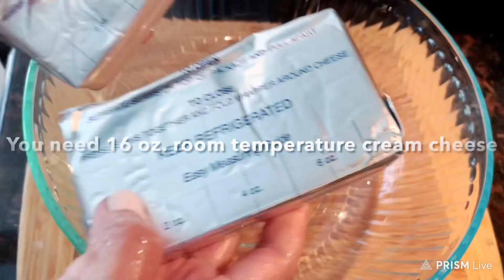Easy Mini Cheesecake / No Bake Mini Cheesecake / Easy Cheesecake Recipe / Best Cheesecake Recipe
How to make a delicious  quick-and -easy mini cheesecake that needs no baking! Just follow the process and combine the ingredients. You'll love this recipe! Enjoy

INGRIDIENTS:
16 oz of cream cheese (room temperature)
10 oz of heavy cream
1/2 cup white sugar
4 tbsp melted butter
1 tbsp vanilla extract
1 tsp lemon zest
1 tsp lemon juice
12 cake cake liners
Non stick spray (optional)
Thawed mixed frozen berries

Simply combine ingredients and follow the process